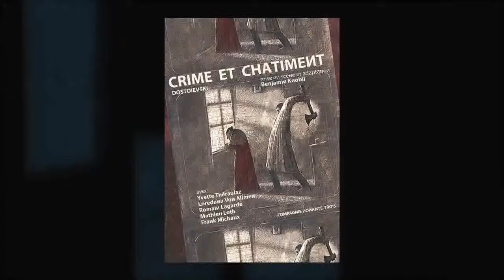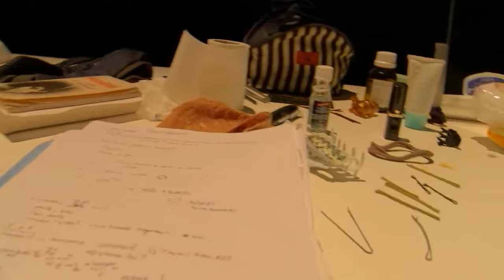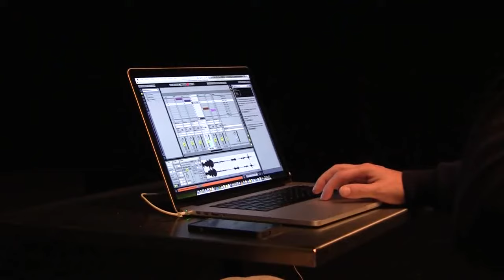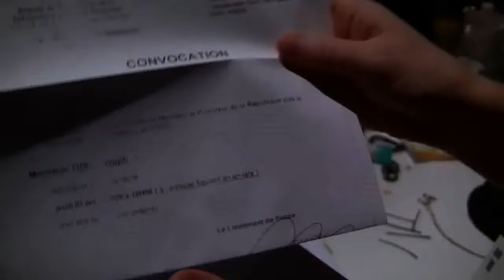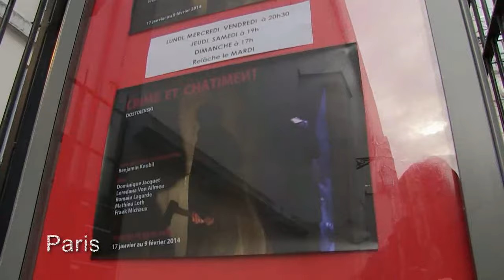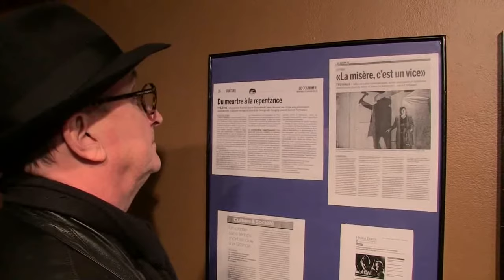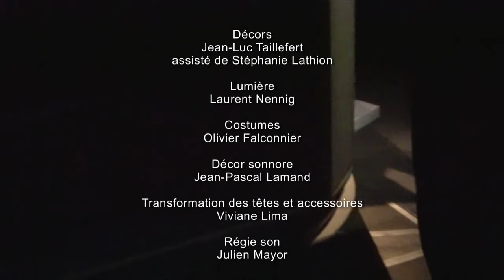Crime et châtiment / Les coulisses / Réal. Maurizio Giuliani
Documentaire dans les coulisses de la pièce de théâtre "Crime et Châtiment" de Fiodor Dostoïevski. Mise en scène  Benjamin Knobil, Cie Nonante-Trois, avec Yvette Théraulaz, Loredana Von Allmen, Mathieu Loth, Romain Lagarde, Anne -Laure Luisoni, Dominique Jacquet. Tourné au théâtre du Grütli à Genève  et à Paris lors de la tournée.